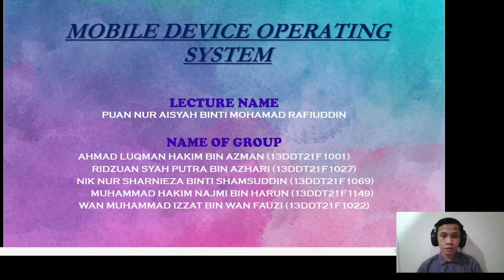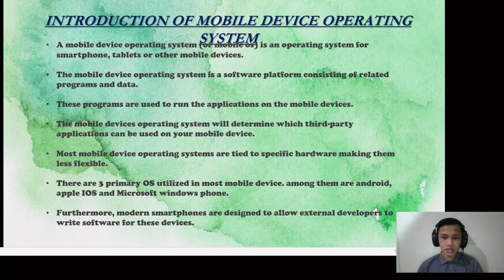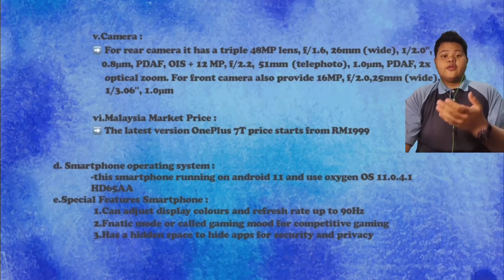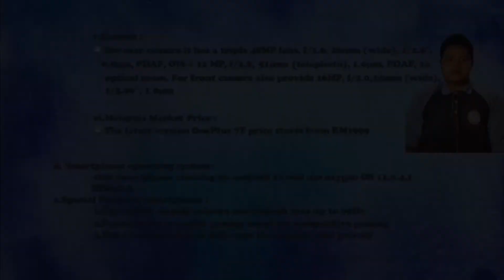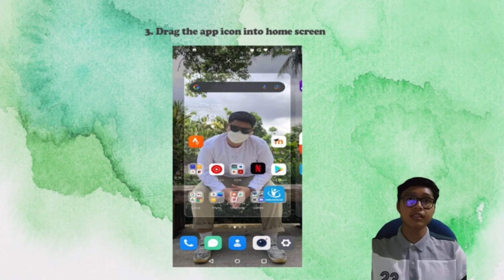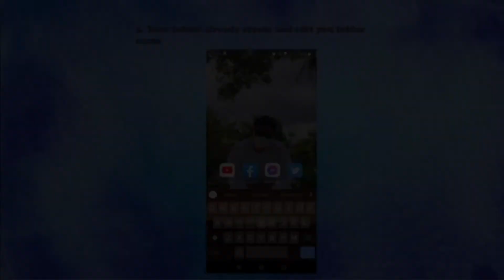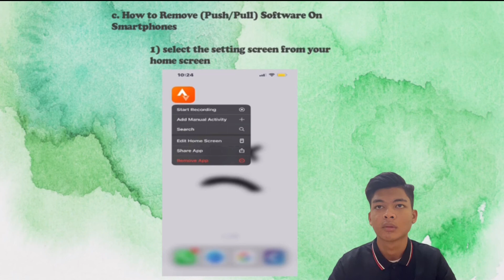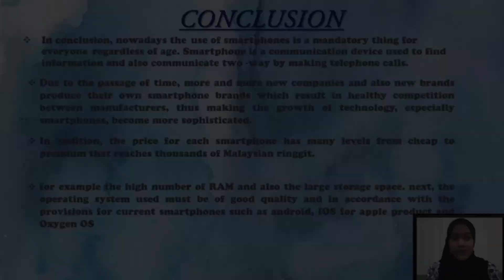MOBILE DEVICE OPERATING SYSTEM | GROUP FEDORA